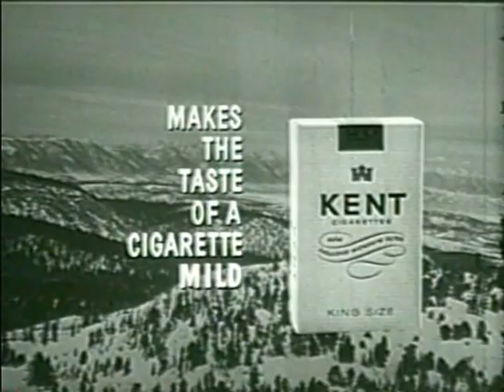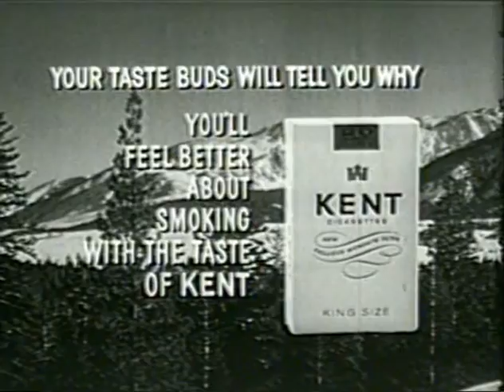Kent old cigarette commercials - 1950s, 1960s - part 1